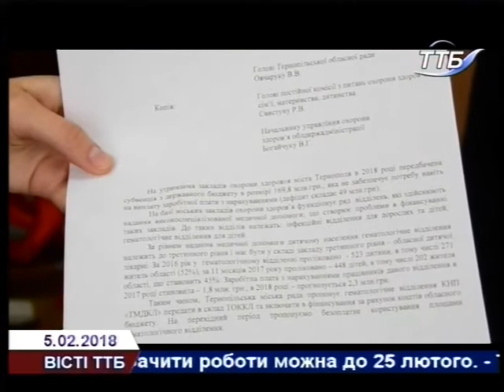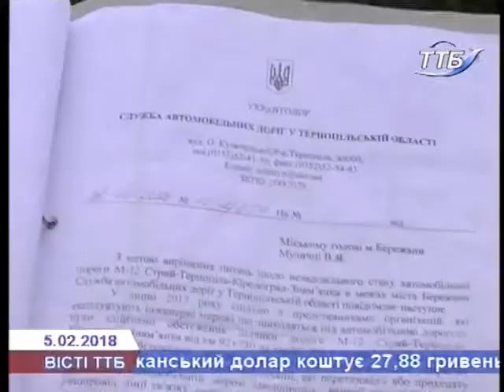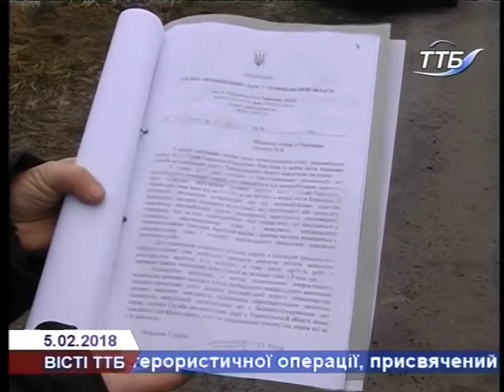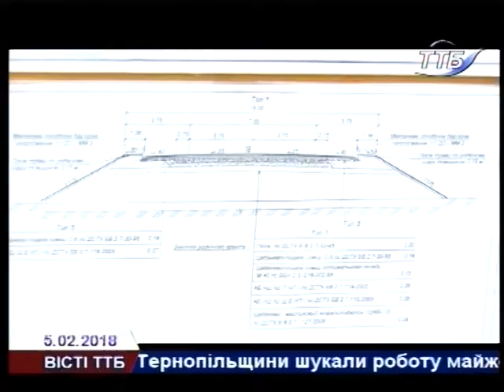Вісті ТТБ 05.02.2018